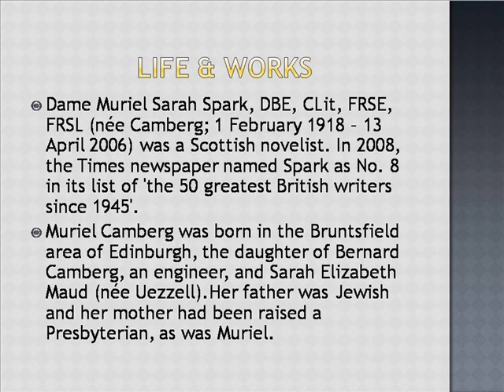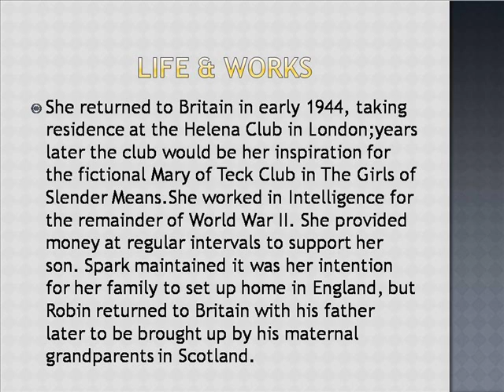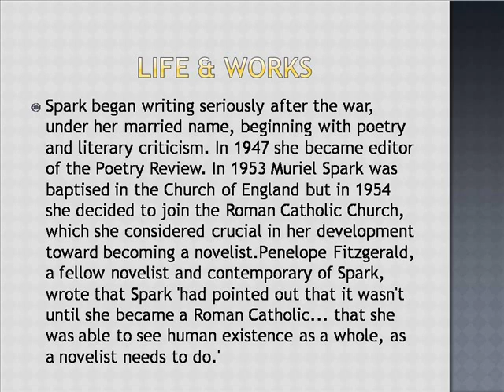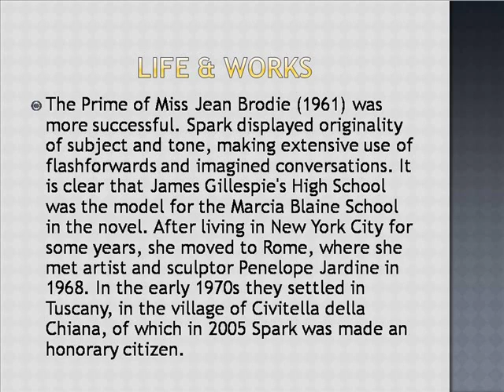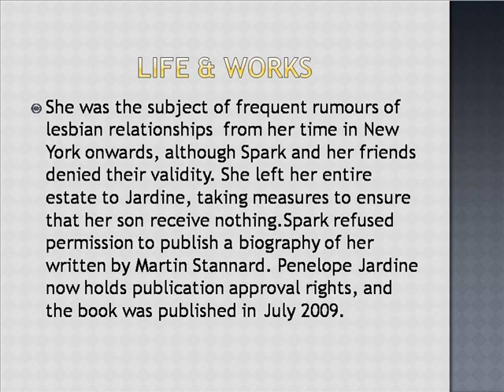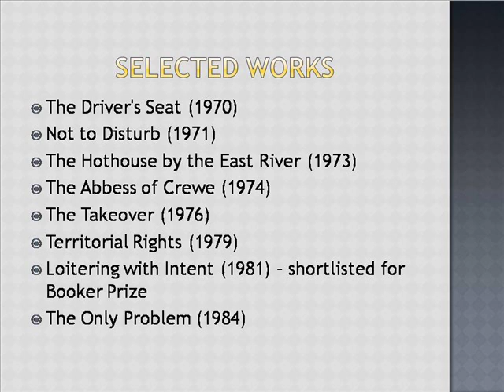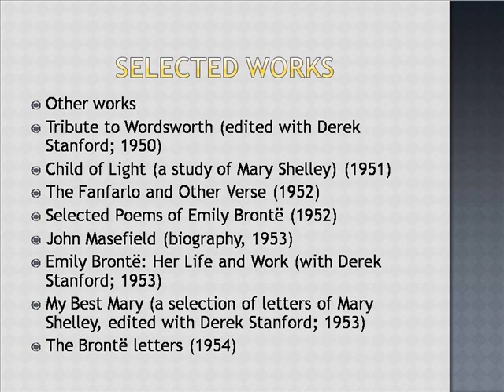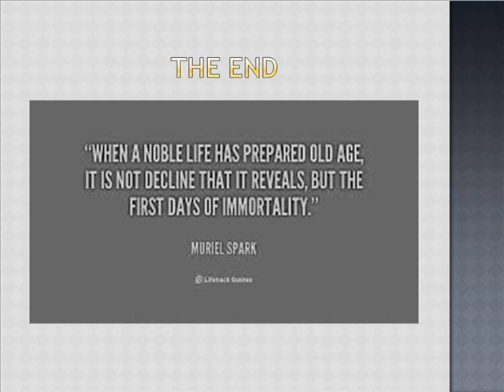Dame Muriel S Spark Life & Works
Dame Muriel S Spark Notes
Dame Muriel S Sparks
Dame Muriel S Spark Plugs
Dame Muriel S Spark Note
Dame Muriel S Sparkly Letter
Dame Muriel S Sparkle
Dame Muriel S Sparkes
Dame Muriel S Sparkling
Dame Muriel S Sparky
Dame Muriel Spark
Actress Muriel Landers
Actress Muriel Montrose
Actress Muriel Hutchinson
Actress Muriel Evans
Actress Muriel
Actress Muriel Combeau
Actress Muriel Hutchison
Actress Muriel Pavlow
Actress Muriel's Wedding
Muriel's New Orleans
Muriel Siebert
Muriel Frances Weber
Muriel Bowser
Muriel's Wedding
Muriel Villera
Muriel Robin
Muriel Cigars
Muriel Anderson
Muriel Spark
Muriel Spark
Muriel Spark Quotes
Muriel Sparks Memento Crossword
Muriel Spark The Prime Of Miss Jean Brodie
Muriel Spark Memento Mori
Muriel S Spark Notes
Muriel Sparks Memento
Muriel Sparks Memento Crossword Clue
Muriel Spark Biography
Muriel Spark Novels
S Spark Notes
C Spark Plugs
S Spark Plugs
S Sparks
C Spark And Rec
S Sparkly Letter
S Sparkle Books
C Sparklez Hunger Games
S Sparkling Water
C Sparknotes
Sparknotes
Sparkpeople.com
Spark Plug Cross Reference
Spark Energy
Sparkletts
Sparkle In Pink
Sparkles
Spark Plugs
Sparkling Water
Sparklebox
Spark Life Sciences
Spark Life Auntie Sparknotes
Spark Life Blogging Twilight
Spark Life Tests
Spark Life Weight Loss
Spark Life Coaching Boston
Spark Life Quizzes
Spark Life Personality Test
Spark Life Anthony Devito
Spark Life Diet
Spark Worksheets
Spark Workshop Brooklyn
Spark Workshop
Spark Workshops
Sparc Workstation
Sparkworks Media
Spark Worksheet
Sparc Workstations
Sparc Workshop
Spark Workshop In San Diego